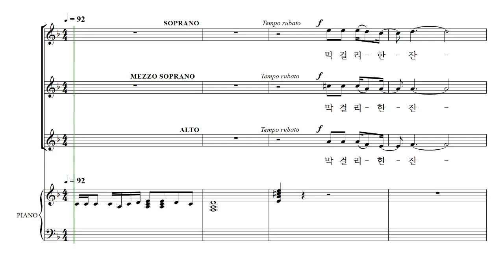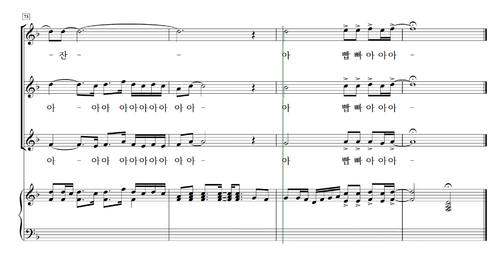[중앙아트] 여성합창곡집 '미스&미스터트롯 여성합창곡 1' 05.막걸리 한잔 - 알토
✔ 제2의 트롯 전성시대!

날로 뜨거워지는 대한민국의 트로트 열풍에 합창을 더하다.

모든 사물에는 적절한 유행의 시기가 있습니다.
최첨단 시기를 살아가는 21세기, 가끔 우리는 지나간 복고, 레트로가 선풍적 인기를 끄는 현상을 만날 때가 있습니다.
2020년은 바햐흐로 ‘트롯’의 유행의 시기입니다.
미스&미스터 트롯 프로그램에서 선풍적 인기를 얻은 곡을 편곡한 『미스&미스터 트롯』 합창곡집을 선보입니다.
『미스&미스터 트롯』 합창곡집을 통해 일상의 지친 삶 속에서 우리의 맛 전통가요를 통해 위로와 힘을 얻는 시간을 가지길 바랍니다.

혼성 및 여성합창으로 되어 있어 편리하게 트롯STAGE를 꾸미실 수 있습니다.

구매링크 ☛
joongangart.co.kr